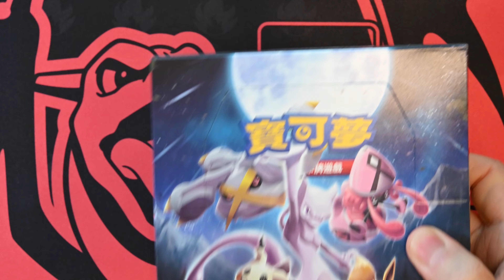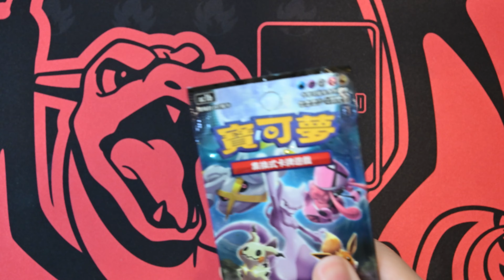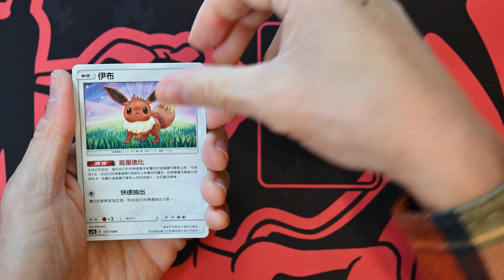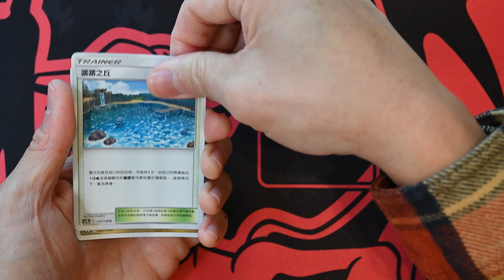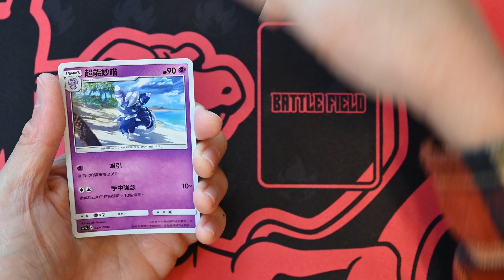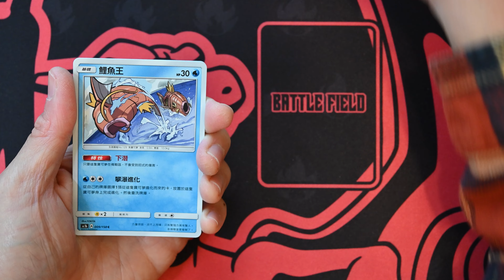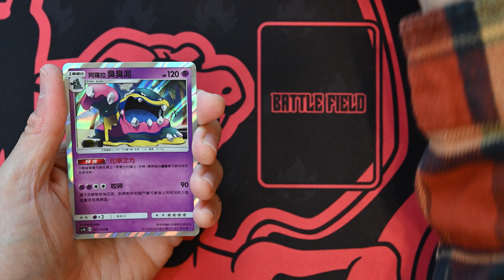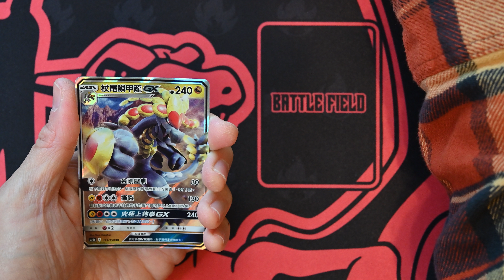眾星雲集組合篇 SET B AC1b 太陽 月亮 Sun Moon サン ムーン 寶可夢集換式卡牌遊戲 Pokémon TCG ポケモンカードゲーム 開箱 Opening 開封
寶可夢集換式卡牌遊戲是現時最暢銷嘅集換式卡牌遊戲，至今已經在全球77個地區以13種語言賣出超過432億張卡牌。遊戲概念建基於電子遊戲版的寶可夢系列，由兩位玩家各自選擇自己喜歡的卡牌，組成60張卡牌的牌組進行對戰。

寶可夢公司於2019年再次為遊戲推出中文版，由太陽&月亮系列開始，第一款是眾星雲集組合篇，今次為SET B開箱。

章節：
00:00 介紹
00:31 開箱
13:47 開箱結果

開發商：Creatures
品種：寶可夢集換式卡牌遊戲
發售日：2019年10月09日

本影片載有字幕，可在播放器選單開啟字幕功能。